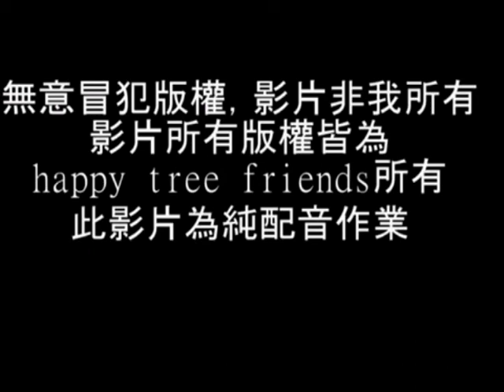(金鎗客)亂搞配音作業:探病意外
舊電腦沒有傳到的影片